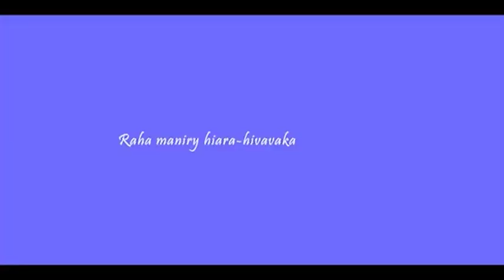〽️ Toriteny 30 . 10 . 22 - MIAMBENA 〽️